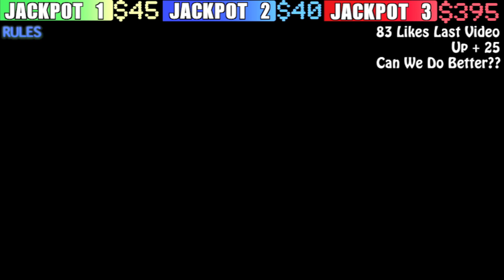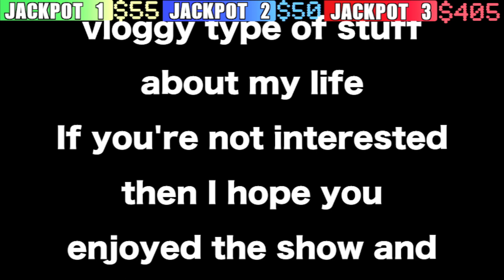Talking Stupid (EP 17.4) Free Lottery!!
How my channel works

This is a completely free lottery channel that gives you many chances to win hundreds of dollars effortlessly.

If you're more of the reading type here's a list of most of the rules.

(Guessing)
You have to guess 3 numbers in-between 1 to 50, Make sure you only leave 3 guesses per comment. You can leave as many comments as you like

(The Draw)
Every Sunday I draw 3 more number out of my LottoTube jug, it's up to you guys to guess what i'll pick in the next video

(The Wheel)
To get a spin at the wheel you have to be 1 of the first 3 to get two numbers right. You'll be spinning for the number that you got wrong
(Example)
Your numbers: 01-02-03
The Draw: 01-02-04
You'll be spinning for 03 because thats the number you got wrong

(Bonuses)
 After each wheel spin i reveal the bonus of what ever number the wheel lands on. It can do things like Raise the jackpots, take away numbers from the jug or give you another wheel spin and many more.

(The Jackpot)
 If you get all the numbers right or the wheel lands on your number then you win one of my Jackpots. To pick which jackpot you get we simply draw another number from the jug and if it has a 1 on it you'll be getting jackpot one, and if it has a 2 on it you'll be getting jackpot 2. You get the point :)

(Don't do)
Please don't guess on my channel page, it wont count.